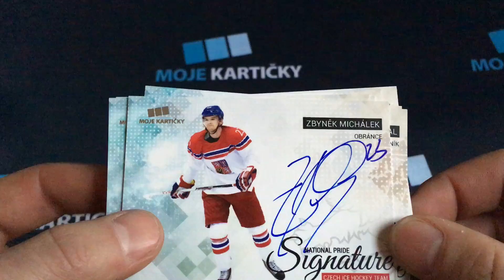Podpisové kartičky hokejové reprezentace National Pride signatures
Jak jsme podepisovali s reprezentací 2 část podpisových karet National Pride Signatures 2017/18